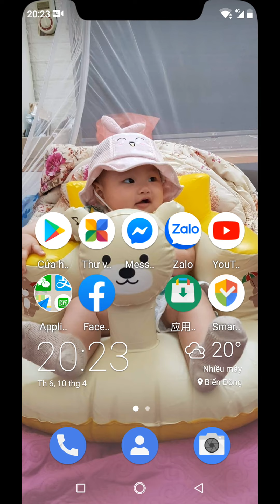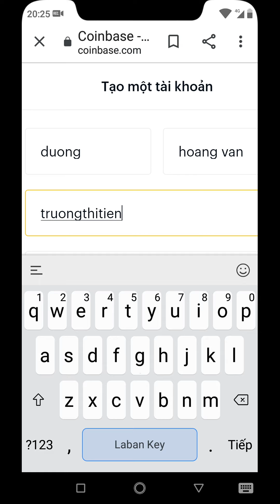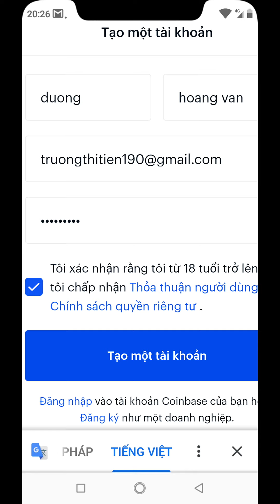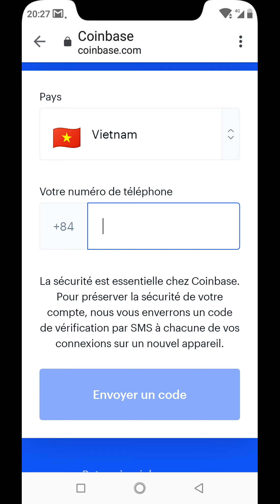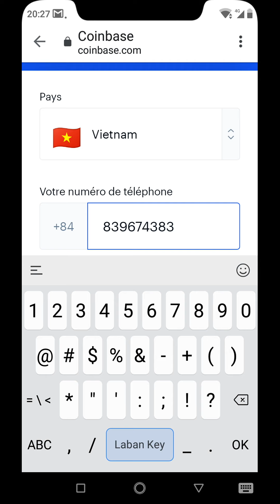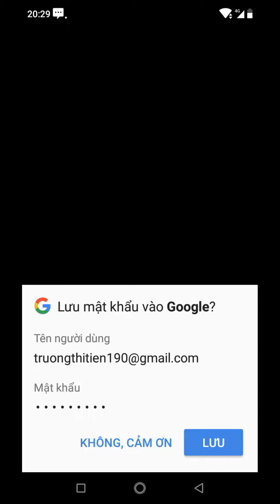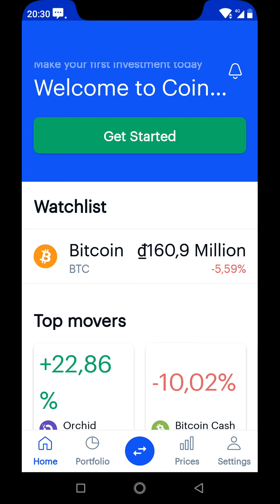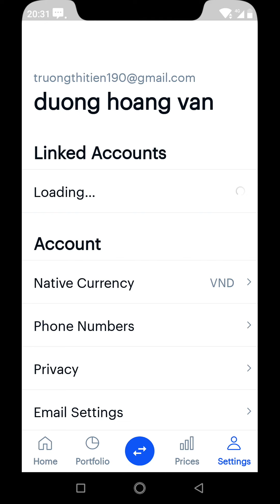Hướng Dẫn Tạo Ví Coinbase Chứa Những Đồng Tiền Lớn Như BTC ETH